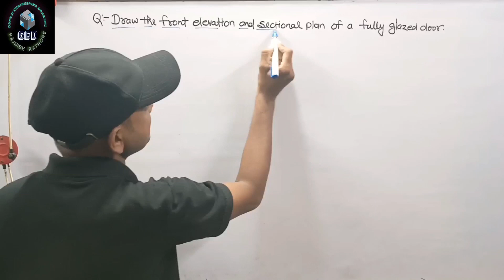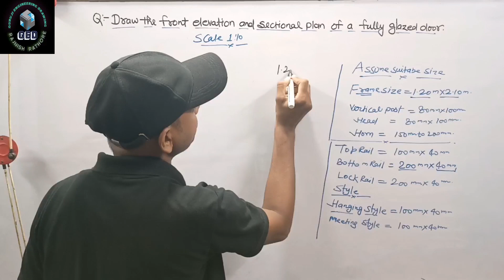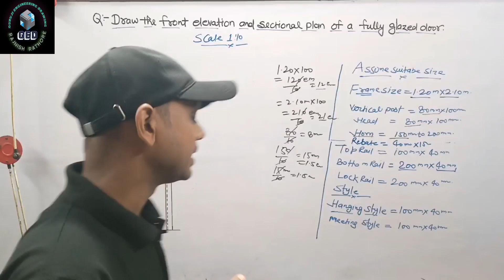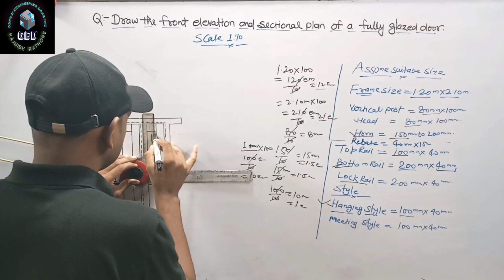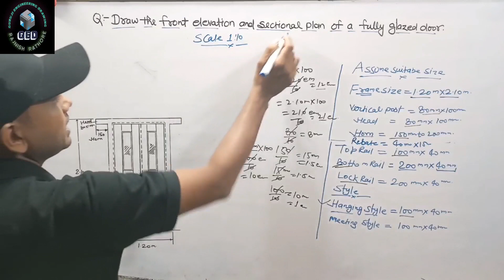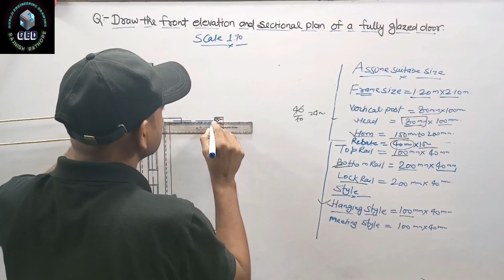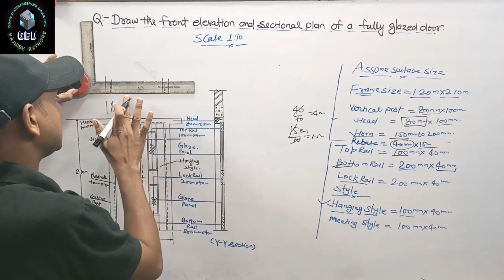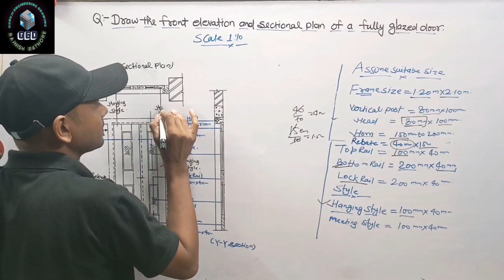Lec 16 fully glazed door drawing, Building Drawing 3rd Semester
# draw the front elevation and sectional plan fully glazed door drawing
# glazed door building drawing 3rd Semester
# fully glazed door
# building Drawing fully glazed door drawing
# glazed door drawing